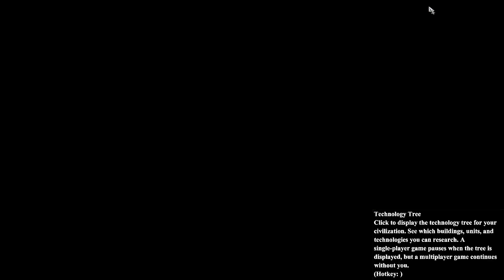CA Best Counter Composite Bowman 2vs2 Arena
Welcome to my main YouTube Channel ! Here you will find Age of Empires content, mainly Age of Empires 2 Arena games including tutorials, highlights, multiplayer games!